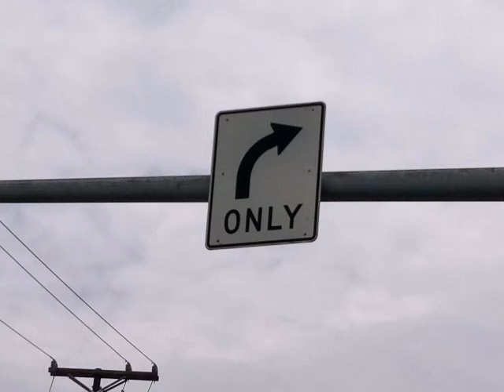My pictures of traffic lights